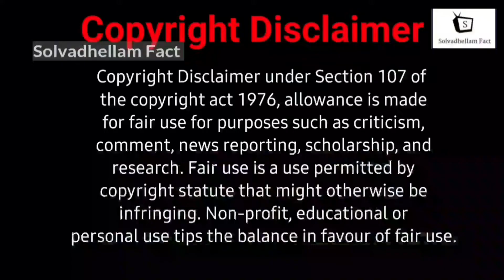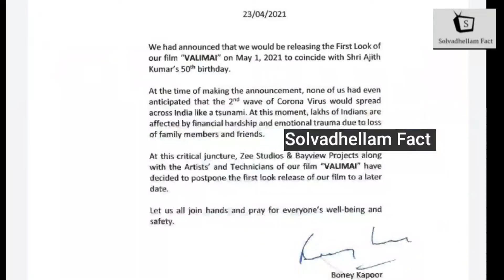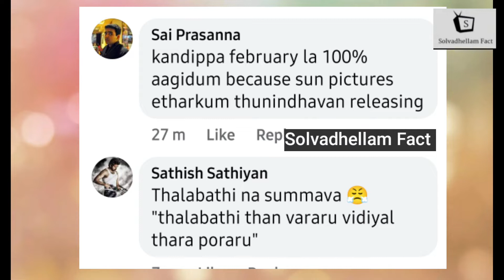என்னடா வலிமைக்கு வந்த சோதனை| Valimai VS 50% Threatre Occupancy | Valimai Update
Valimai And Covid update | 50 % Threatre Occupancy

The video is transformative in a positive sense, we take clips from various sources to help create an atmospheric feeling that will help people in hard situations in their life. We also do not wish to use the heart of any piece of work that would perhaps decrease the market value of the original content, if anything we hope to promote the content so that people can reach out and subsequently increase the market value. Lastly these videos are to educate people.  The people who wants to delete the footage (if i used one) . instead of give us a copyright strike , you can contact us in Mail : . i will remove the content immediately.

SOLVADHELLAM FACT is the channel for Tamil audience who are here for entertainment .